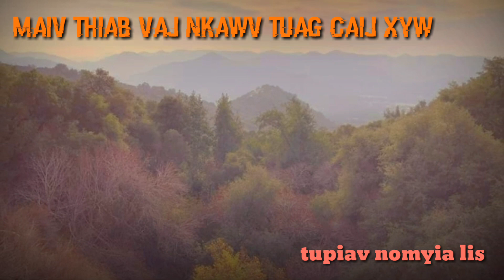Nplia thiab vaj nkawv tuag ciaj xyw